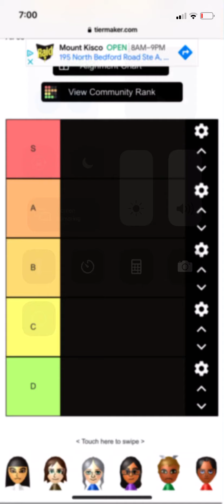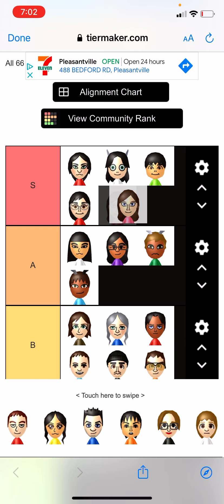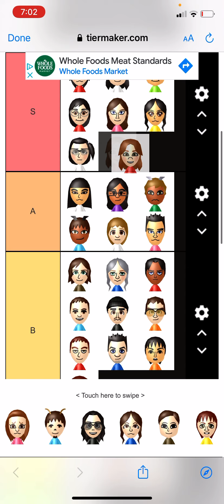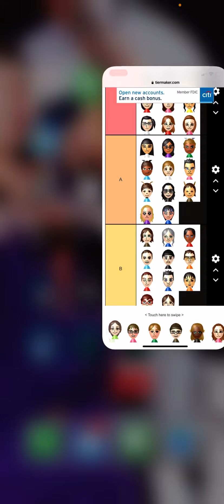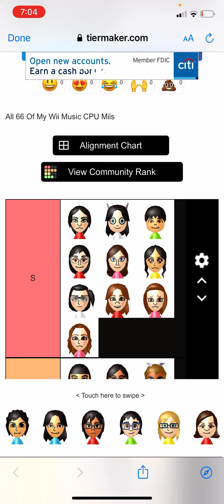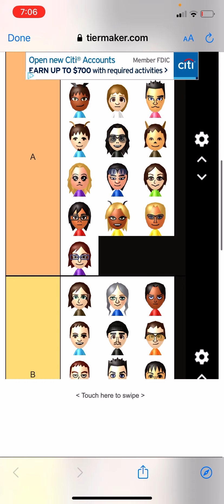Ranking The Wii Mii Guy YT’s Wii Music CPU Miis (My first Tier list Vid)